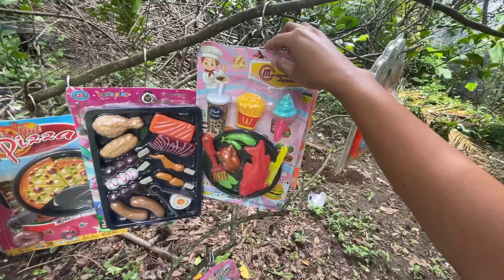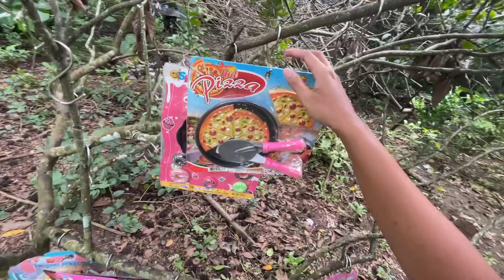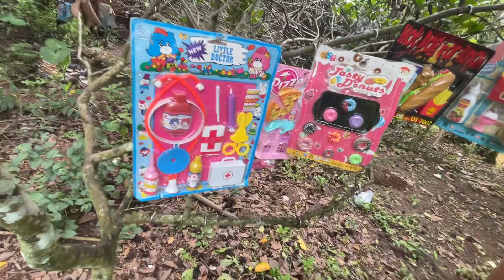Review cooking toys